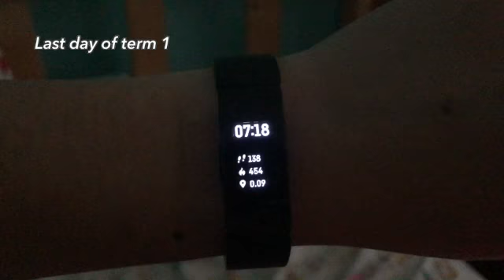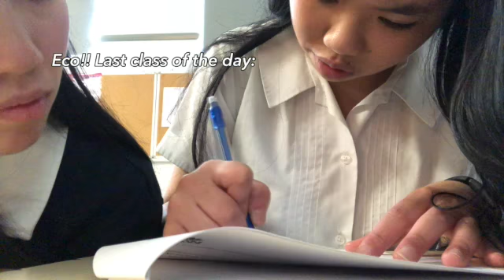vlog: last day of term 1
I found this footage from 5 months ago, so much has changed this year. This definitely wasn't the best editing, but enjoy anyways